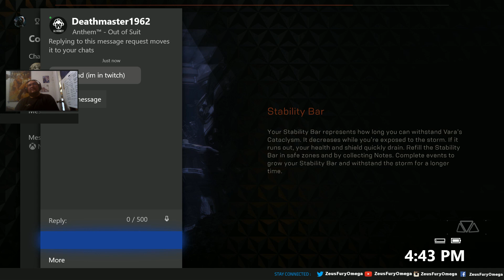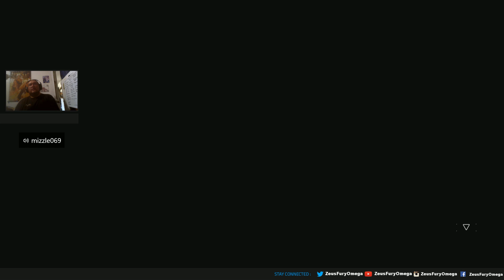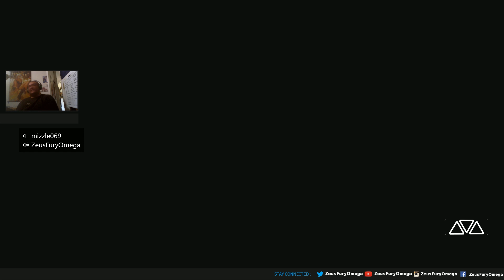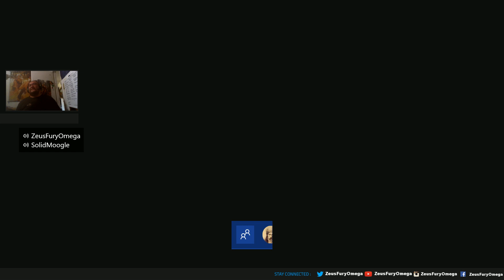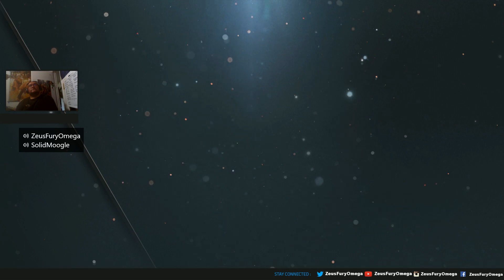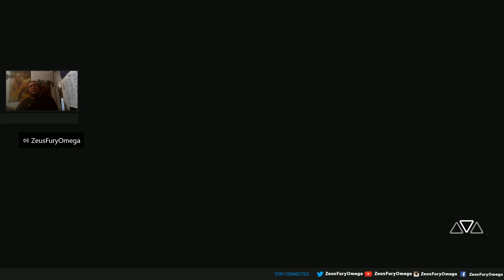The Daily Grind: Anthem End Game Episode 179